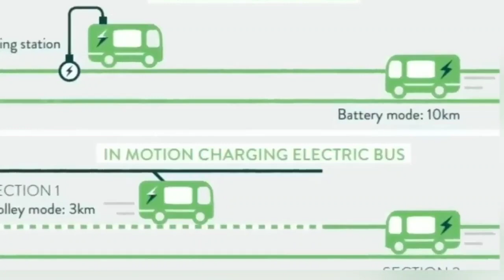टोल टैक्स खत्म करो..🔥 जो भी होगा मैं देख लूंगा 😎 India free from toll Tax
टोल टैक्स खत्म करो..🔥 जो भी होगा मैं देख लूंगा 😎 Mission 2024 India